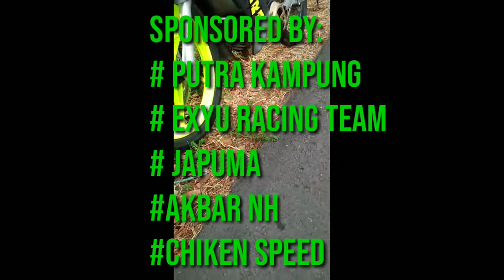Test motor bebek road race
Test motor bebek By putra kampung

EXYU RACING TEAM
BOS BANDIT
AKBAR NH
CHIKEN SPEED
Lokasi : JLS (Jalur Lintas Selatan) LUMAJANG